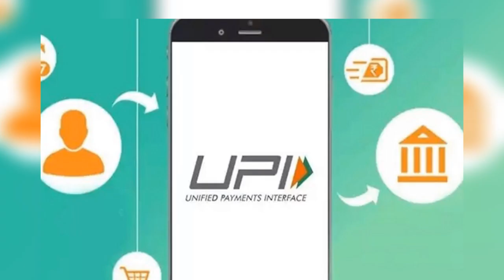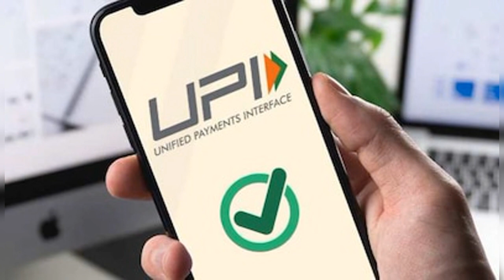UPI से अब 5 लाख तक की पेमेंट कर पाएंगे।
agar aap upi use karte hain to upi ki daily limit ek lakh Thi ab vah Badhkar 5 lakh Hone Wali Hai Jahan aap 1 lakh ka payment upi Se Karte The ab 5 lakh Tak ka payment ab kisi ko bhi kar Payenge yah Sarkar Ne yah Faisla Lekar bahut bada Tohfa Diya Hai Aam aadmiyon ke liye